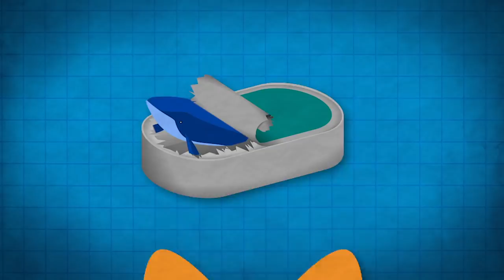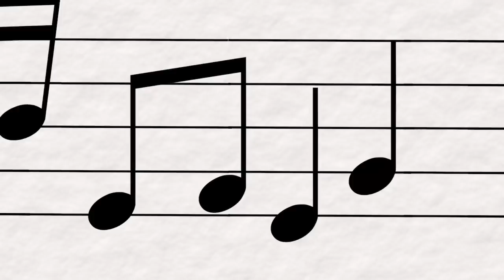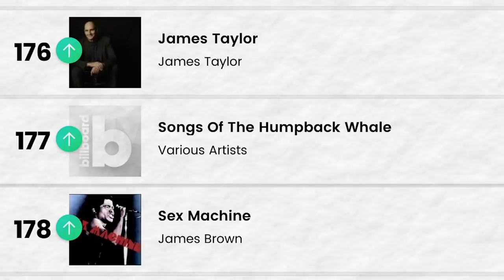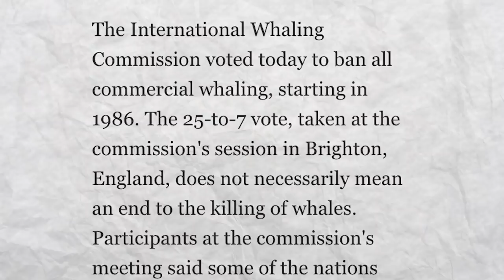How We Saved the Whales (With Pop Music)